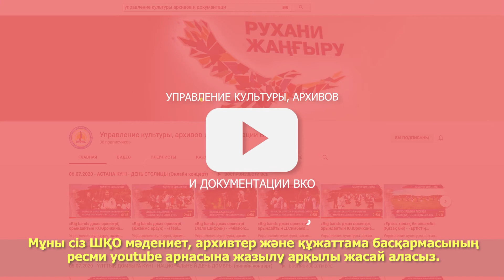Карантиндегі шығармашылық - Искусство на карантине - Байжігіт атындағы қазақ ұлт аспаптар оркестрі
Пандемияға байланысты барлық жерде енгізілген карантиндік шаралар мен шектеулер оркестр сияқты топтардың жұмысына әсерін тигізді.

Адамдар топ болып жиналса – ол көрерментер мен музыканттардың денсаулығына  қауіп төндіретіні сөзсіз.

Сол себепті қазіргі таңда шеберлікті жоғалтпай және тыңдармандарды сапалы композициялармен қуантуды жалғастыру үшін «Байжігіт» атындағы қазақ ұлт аспаптар оркестрінің әртістері қашықта жұмыс істеуде.